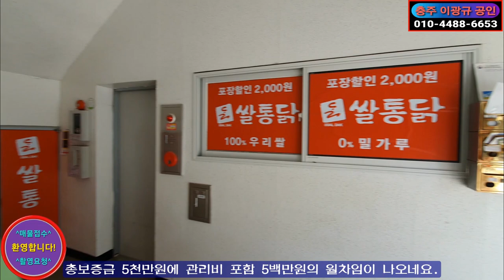🌏 1분부동산 🎯 대형상가빌딩매매 🔊 전체 리모델링을 통해 살려볼 가치가 충분한 대형상가빌딩 매 17억